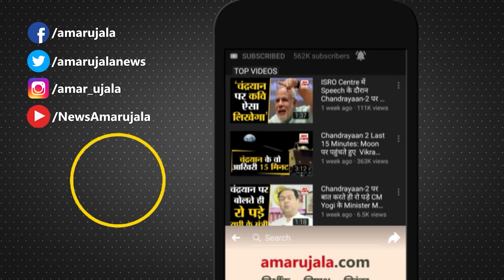Weather Forecast 7 September 2022 | देखिए क्या है आपके यहां मौसम का हाल | Weather Report Today